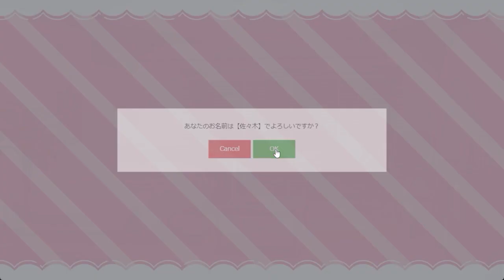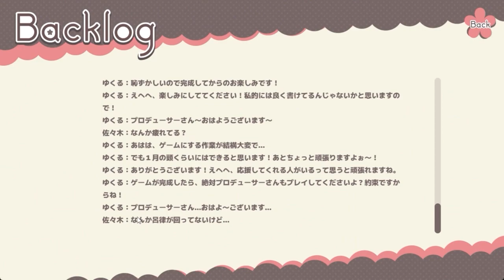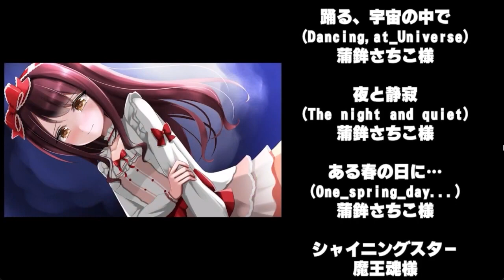古参Vが新人Vをプロデュースすることになりました。 | 新人Vをプロデュースしてみた。 【ムービン VTuber】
今回は「新人Vをプロデュースしてみた。」を
単発で実況させていただきます。